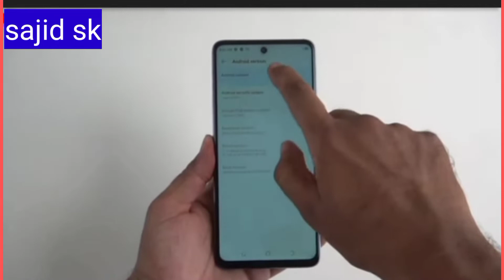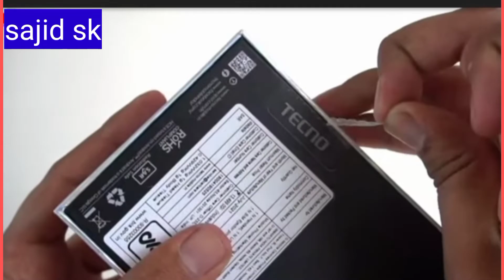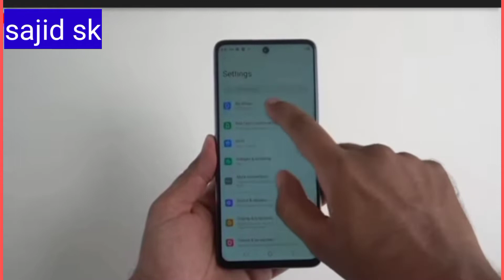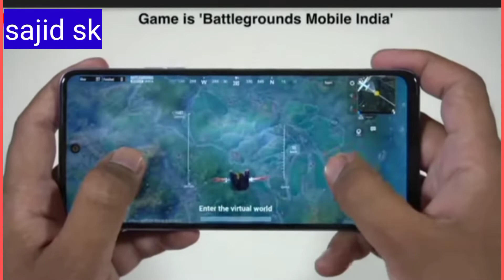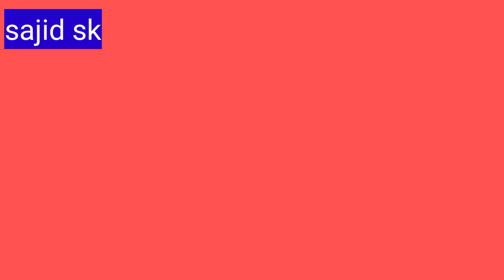tecno_pova_3 price in bd | tecno mobile price in bd 2022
tecno pova 3 tecno pova price in bd review bangla | infinix note hot 12 samzone sajid sk